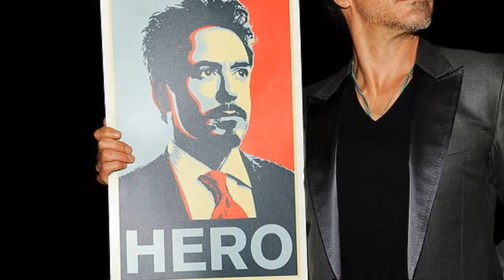La hipocresía de Robert Downey Jr. | Como el actor ha traicionado a Iron Man a cambio de un Oscar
Robert Downey Jr. acaba de ganar un Oscar por Oppenheimer, el galardonado drama de Christopher Nolan

¿Por qué creo que ha sido un hipócrita de mucho cuidado? Mi opinión más sincera, en el vídeo